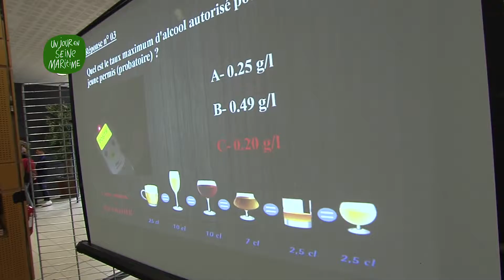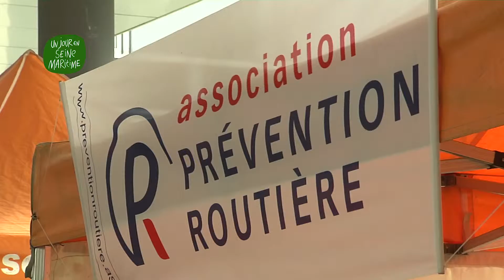10e Rencontres Jeunesse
Avec les 10e rencontres jeunesse, le Département proposait une nouvelle fois aux jeunes de s’exprimer et de trouver des réponses à leurs interrogations. La thématique de cette dixième édition, qui a eu lieu les 18 et 20 octobre 2016 à l’Hôtel du Département à Rouen, était celle des risques qu’encourent les jeunes.